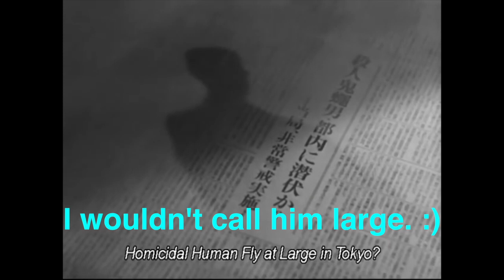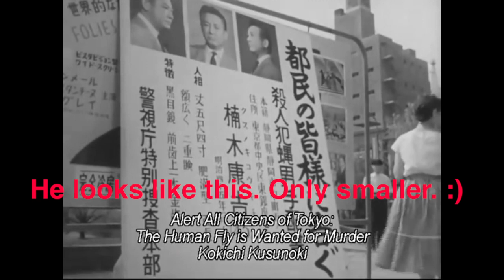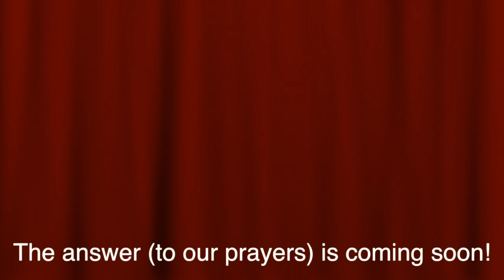The Invisible Man Vs. The Human Fly - Part Seven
Part Seven of "The Invisible Man Vs. The Human Fly". If you're interested, check out my film gear and other products

See below for more information.

You can buy the DVD for the original movie

Intro made with an iPhone and a Canon EOS 80D DLSR Camera